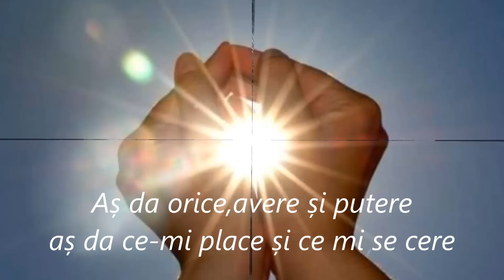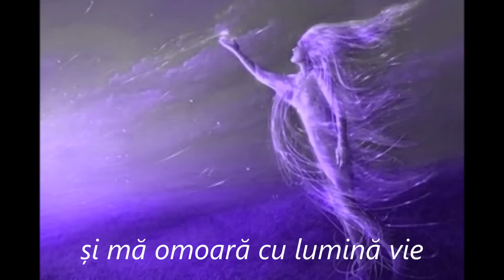AȘ DA ORICE-Adrian Păunescu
”Aș da orice,avere și putere
aș da ce-mi place și ce mi se cere
ca-n viața mea bolnavă să învie
o săptămână din copilărie.”
Adrian Păunescu